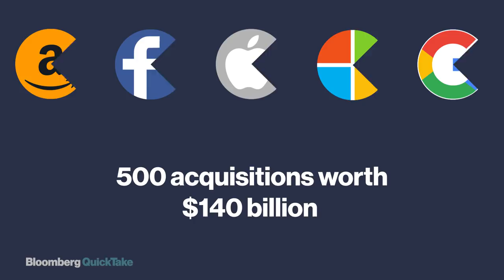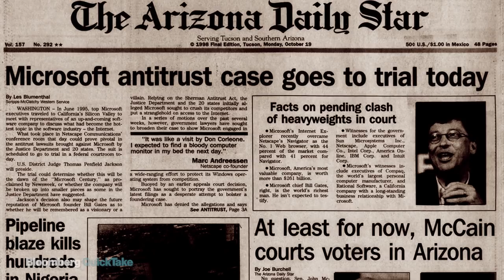These Tech Giants Seem Unstoppable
Apple, Google parent Alphabet, Amazon, Microsoft and Facebook are the five most valuable companies in the U.S. They've been called the Big Five or the Frightful Five and surely a few other names. Bloomberg QuickTake looks at how these tech companies have developed their huge market shares. Is it time to break them up?

Video by Henry Baker and Madeline Quinn

NOTE: Video was re-uploaded to correct error in the description of market shares.